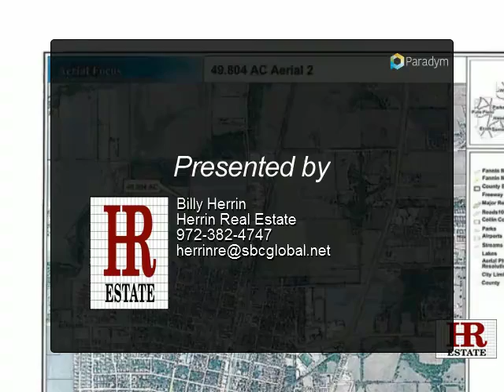0000 N Bus Hwy 289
49.804 acres currently in cultivation. Un zoned but will eventually become industrial. Land owner will divide property upon approval of division.

Presented By:
Billy Herrin, Herrin Real Estate